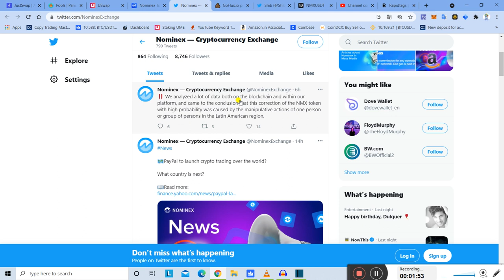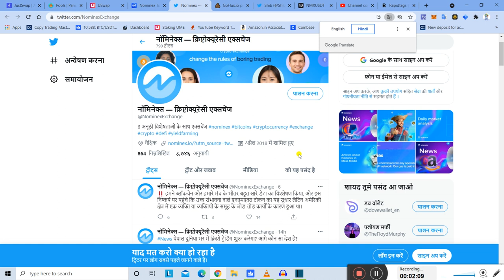Nominex Token 3.90$ Thenks My Direct ID जों सभी पहले ही exist ho गए 🤣🤣